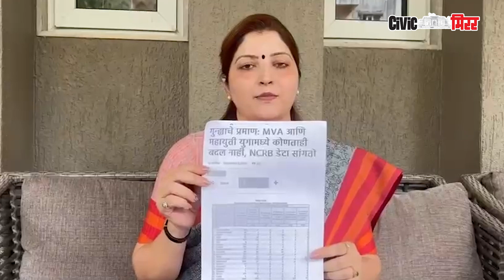"बोपदेव घाट अत्याचार घटनास्थळाची पाहणी करत सुप्रिया सुळे पुण्याची बदनामी करतायत" रुपाली चाकणकर